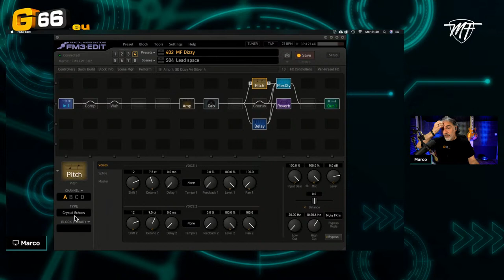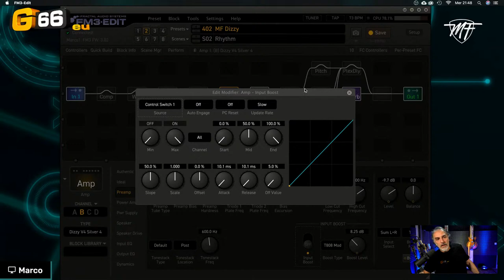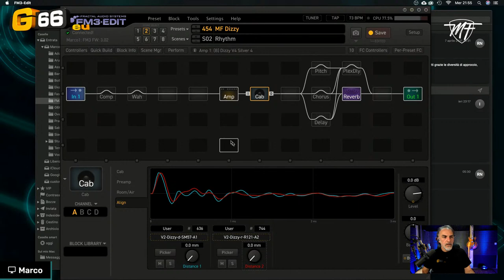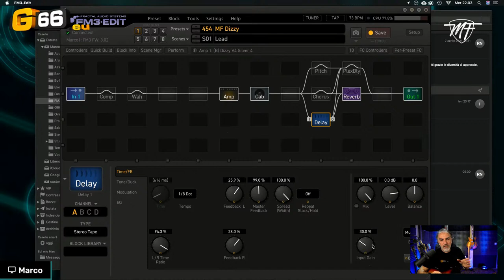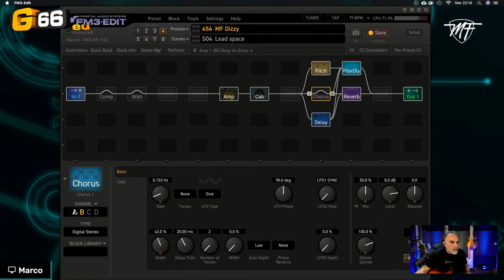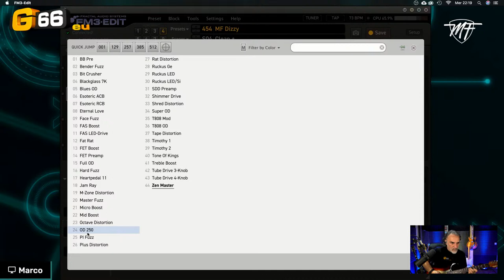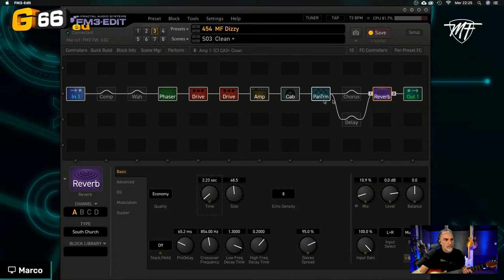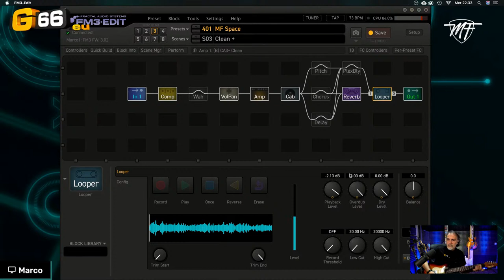FRACTAL LIVE TUTORIAL - How to optimize the CPU% power to create complex presets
Tips & Tricks to save CPU% to create complex presets
Live interactive tutorial In English